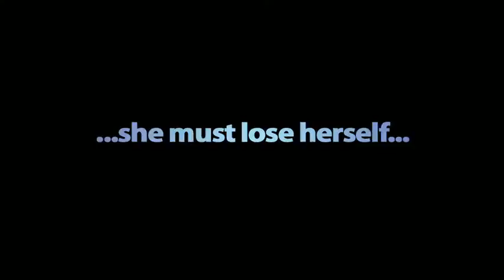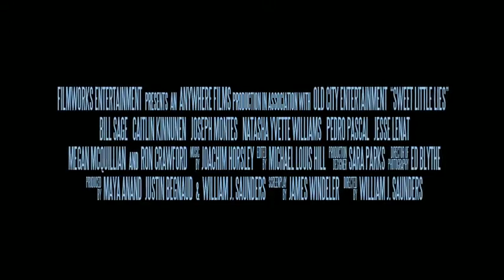Sweet Little Lies - Official Trailer [HD]